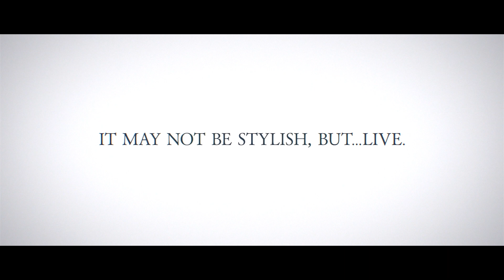TOKYO GHOUL re CALL to EXIST Announcement Trailer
ITS COMING SOON.

enter the war against Ghouls and investigators on either side when TOKYO GHOUL:re [CALL to EXIST] comes to Southeast Asia on PlayStation®4 computer entertainment system and PCs via STEAM.

Title: TOKYO GHOUL:re [CALL to EXIST]
Platform: PlayStation®4, PCs via STEAM
Genre: Survival Action
Release Date: To be announced
Number of Players: 1-8
Language: JP Voiceover / EN Subtitles